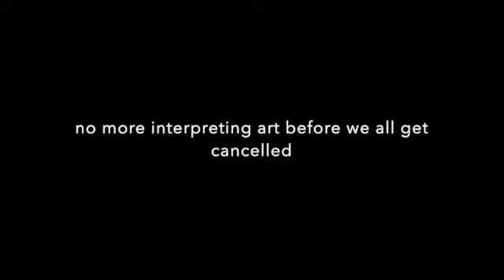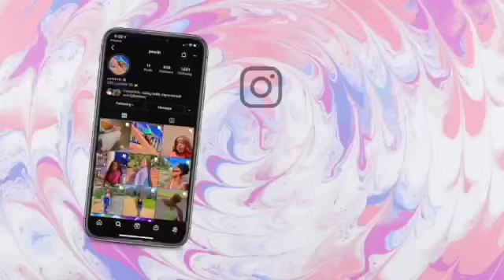Spend the Day with Me and My Friends: Day Trip to the Museum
Spend the Day with Me and My Friends!!